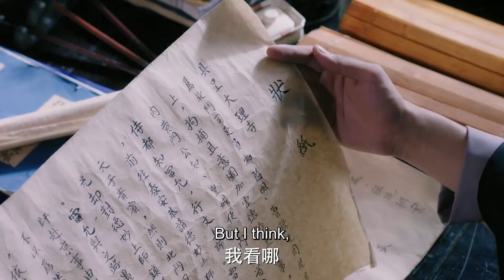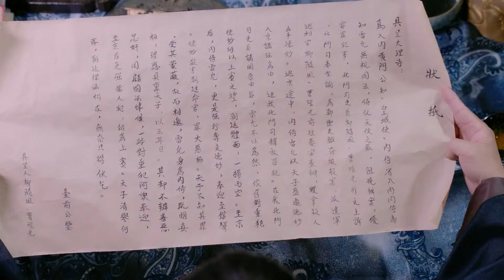[Eng Sub] Destined Love EP06| Chinese drama| Snow Eagle| Luwa Dai, Zhang YuJian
►Drama Name：Destined Love
►Cast:
Cao/ Wu Yao Guang - Luwa Dai
Kai Yang - Huang Cancan
Liu Sui Feng - Zhang YuJian
Tai Sui - Xu Ke
►Genres: Romance, Chinese Drama, Comedy, Friendship, History
►Synopsis:
The Plough (Big Dipper) Department is a special investigation institution that works for the emperor of the Northern Song Dynasty. Tai Sui and his partners work together to break odd cases and punish the evils. Through a series of cases, Tai Sui found out there was a hidden conspiracy behind these cases, and it was related to his unknown past.